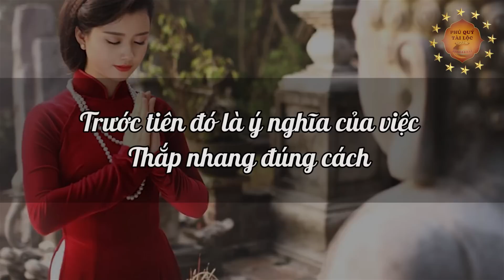Ngày Rằm Khi THẮP NHANG Ai Cũng NÊN ĐỌC CÂU NÀY Để Cả Năm Làm Ăn Suôn Sẻ, Tiền Vàng Kéo Vào Ầm Ầm